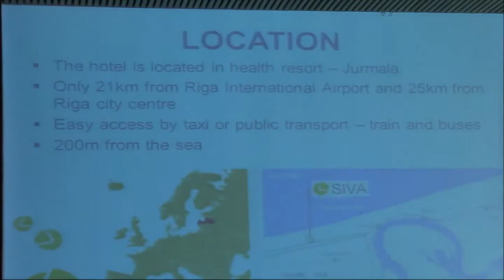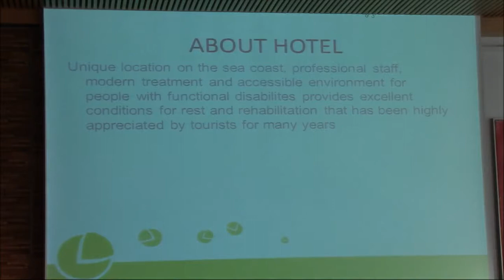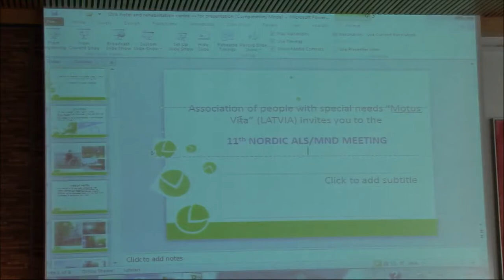20. Nordic ALS 2015. Valerijs Rakovs, Riga, Latvia